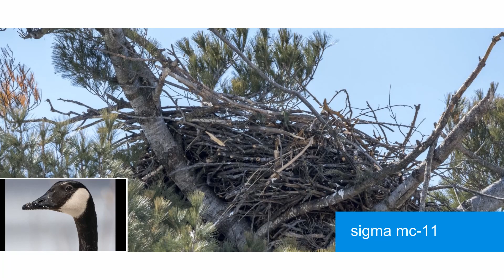sony a6400 with sigma 150-600C for wildlife photography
A short video of the sony a6400 and no native lens, it worked very well this combo with rapid AF and excellent tracking.